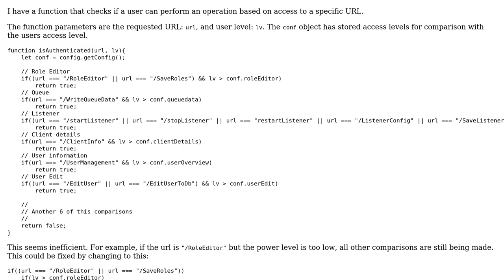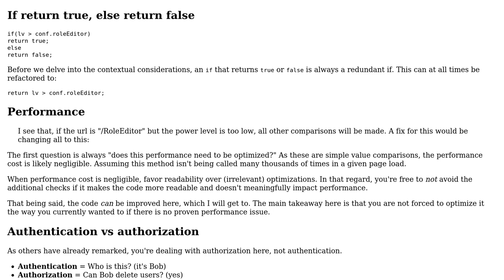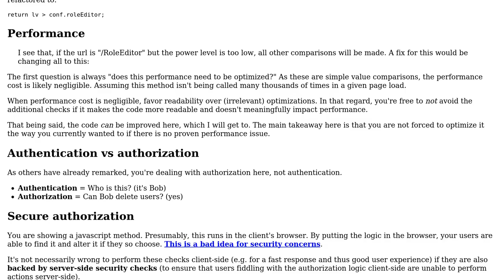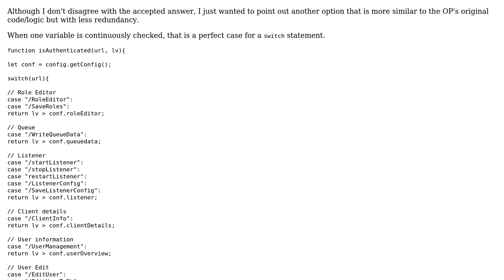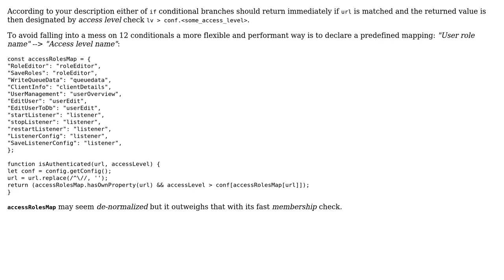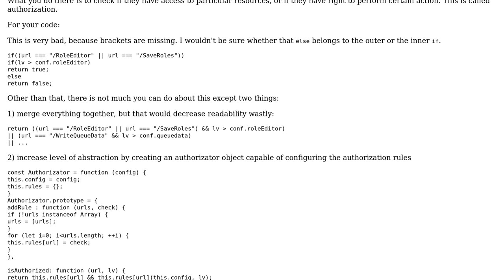Authenticate users based on both user role, and requested operation (4 Solutions!!)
Authenticate users based on both user role, and requested operation

With thanks & praise to God, and with thanks to the many people who have made this project possible! | Content (except music & images) licensed under CC BY-SA | Music | Images & others | With thanks to user slepic user sirzento user RomanPerekhrest user rkedge user konijn user Flater user Chris Haas and the Stack Exchange Network Trademarks are property of their respective owners. You are responsible for your own actions.